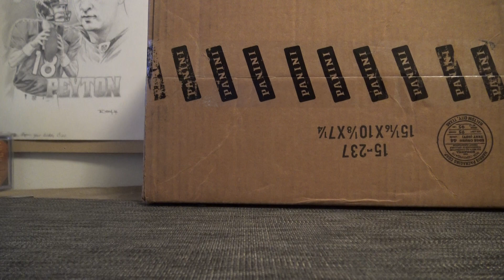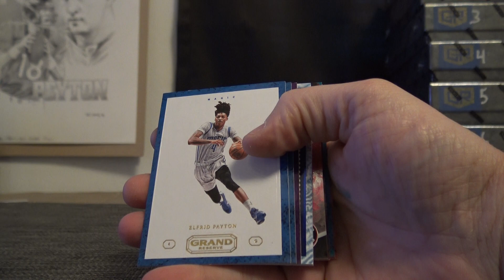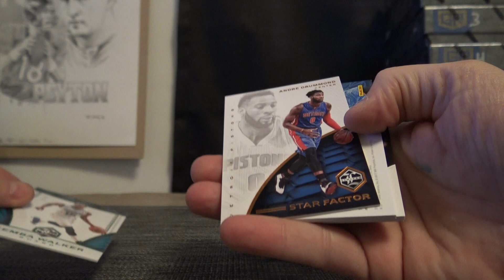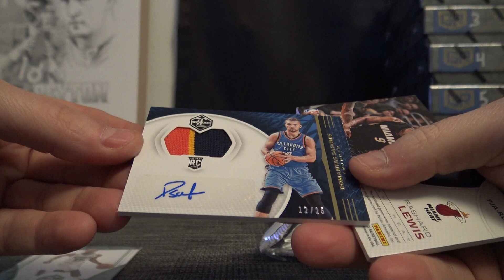Robbase's 2016/17 Grand Reserve & Limited NBA 2 Box Break